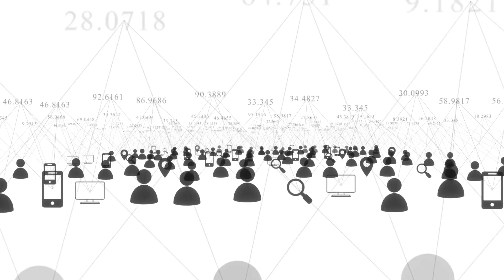If Your Marketing Isn't Losing Money, You're Doing It Wrong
Spend as much money as you possibly can on acquiring new customers, and let the lifetime value carry you off into the sunset. At least, that's one philosophy of business! In this video, we break down the concepts of customer acquisition costs & lifetime value to see how you can apply them to your business.